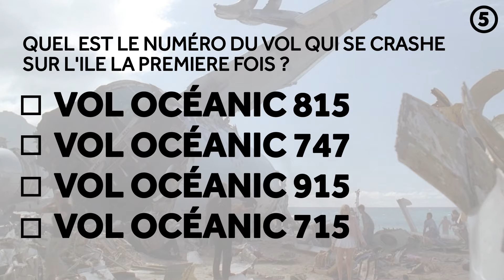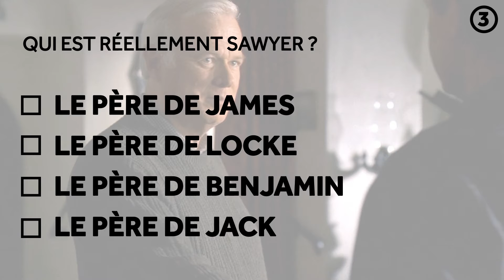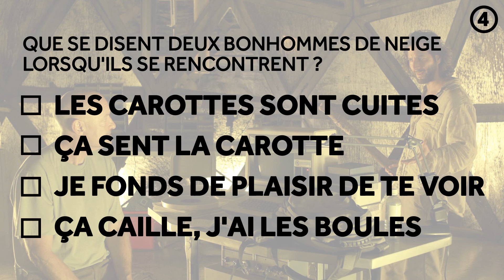Lost - QUIZZ- Les Fanatiques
LOST, le Quizz des Fanatiques ! Testez vos connaissances sur la série qui a généré énormément de théories ! Dharma, Ben, Jacob, Jack, Sawyer... Prouvez-nous que vous n'étiez pas perdu sur pendant les saisons de Lost !